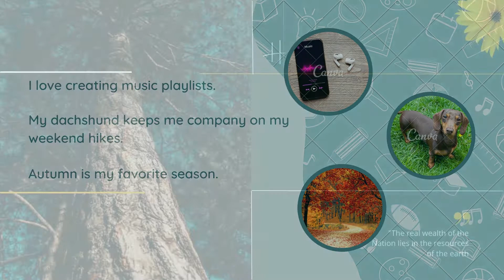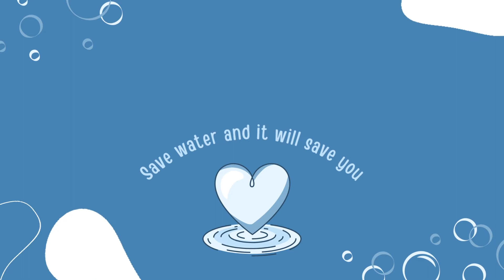Opens of the key in the way from go to life!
Hayata giden yolda anahtarın açılması
STRUCTURE  1-2